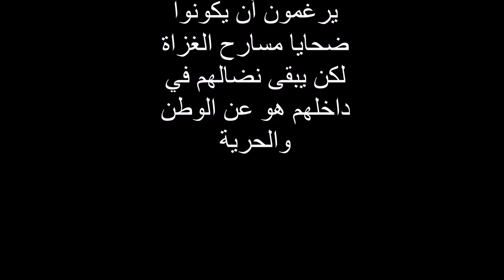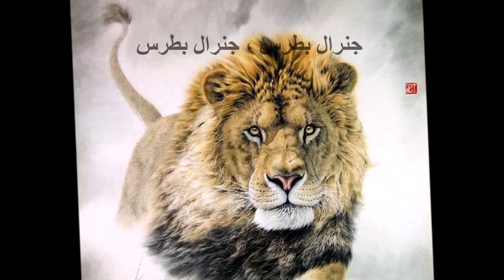The liberator( agha Petrus) غناء الفنانة المبدعة ذات الصوت الشجي،،، جولي يوسف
ترجمة باللغة العربية ...كلوديا أوديشو ويليام